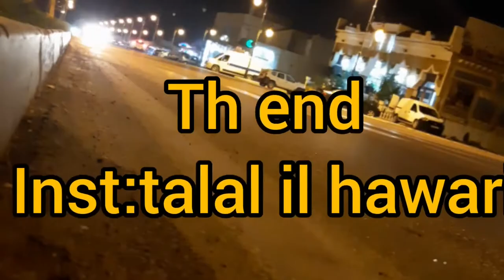أول vlog من أفضل المطاعم في منطقة عين لحصن 🔥🔥😱😱